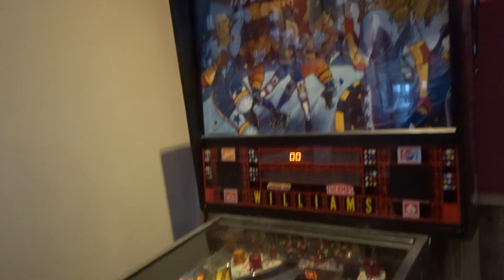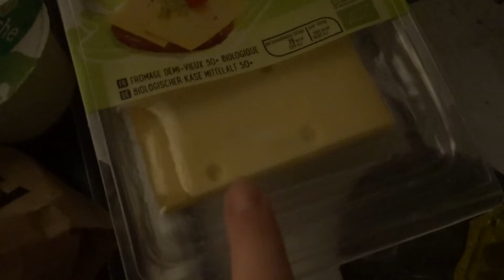XDawnie's Vlogmas | 2018 #12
YOU SHALL NOT PASS
Market, Jottem, where I met Alisa, how I make Lasagne